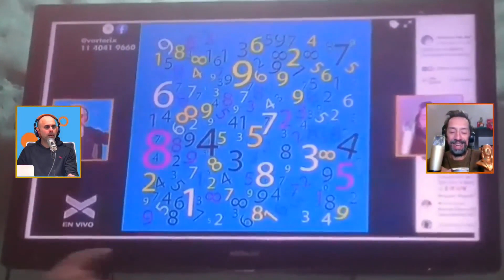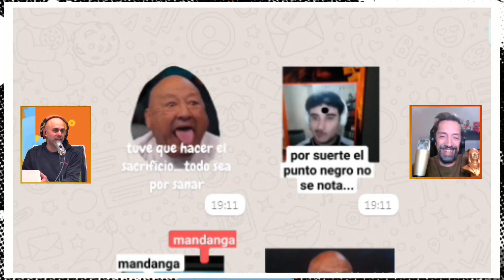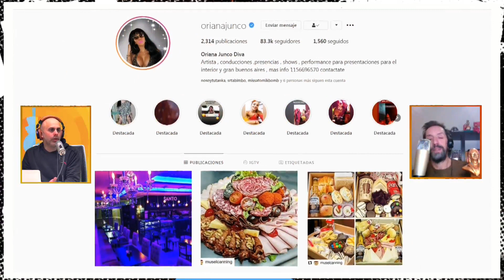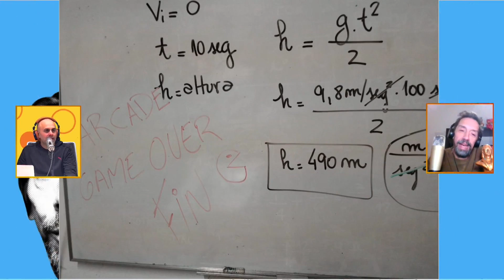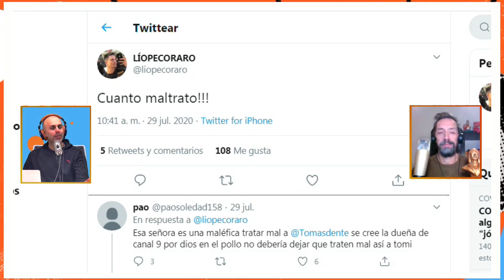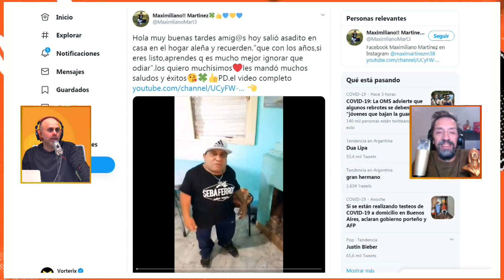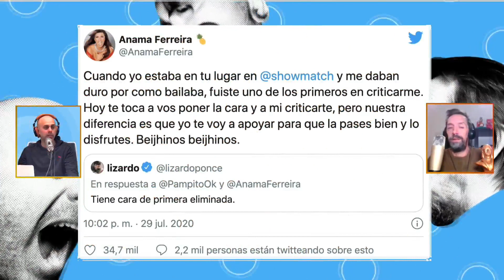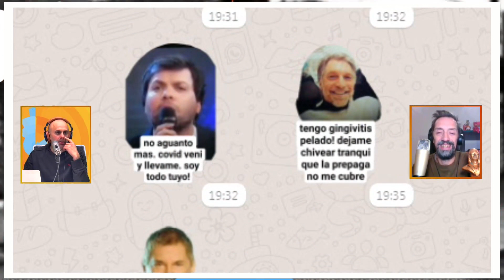DOÑA ROSA - Jueves 30 de Julio de 2020